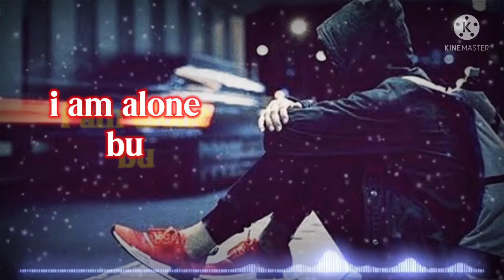Mood Off Whatsapp Status|Alone Status Sad Whatsapp Status MoodOff Status Video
lyrics songs & gaming 2.0